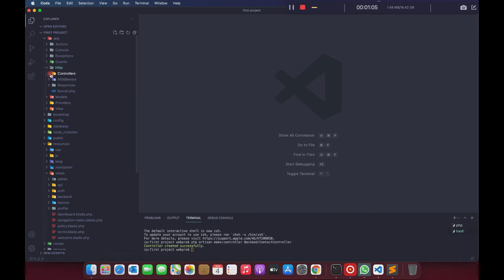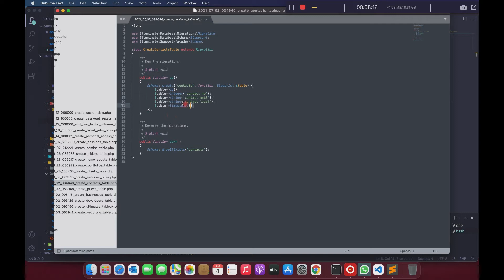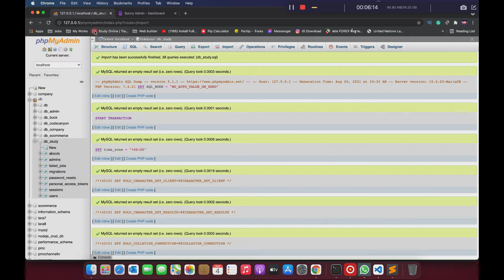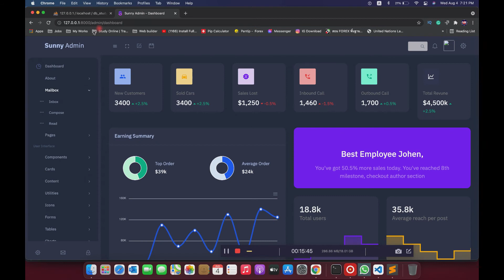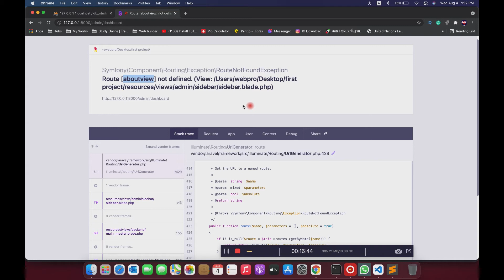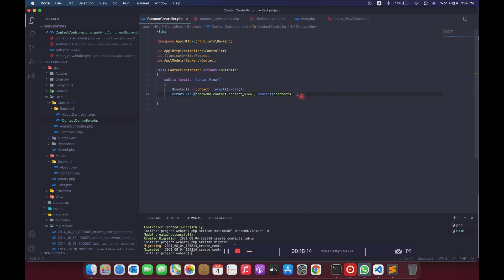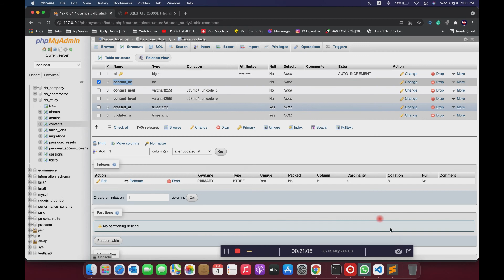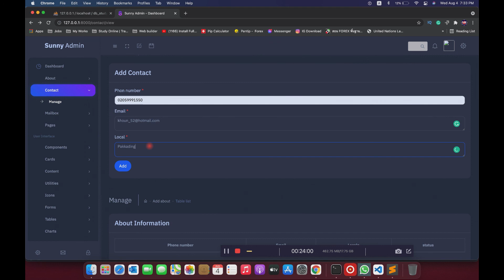EP.1 Complete E Commerce Website using PHP Laravel and MySQL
PMCChanelTV is a free online code for developing web programming. It's simple to learn,  simply copy and paste, and you'll have a fully functional premium website.  LARAVEL, PHP, MYSQL, HTML, CSS, JQuery, and more.